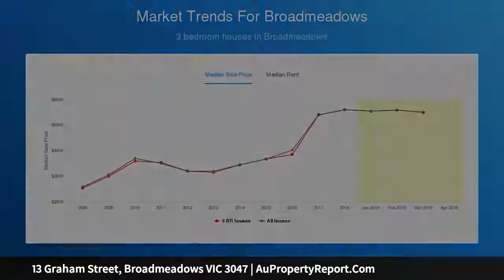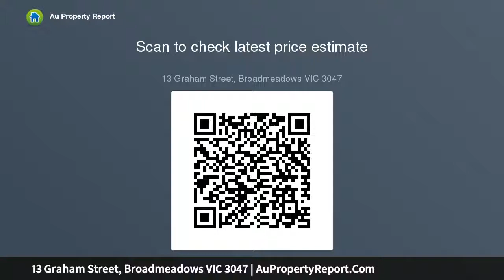13 Graham Street, Broadmeadows VIC 3047 | AuPropertyReport.Com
13 Graham Street, Broadmeadows VIC 3047
Property Type: house
Bedrooms: 5
Bathrooms: 5
Car Space: 1
Updated family home/Potential dual income